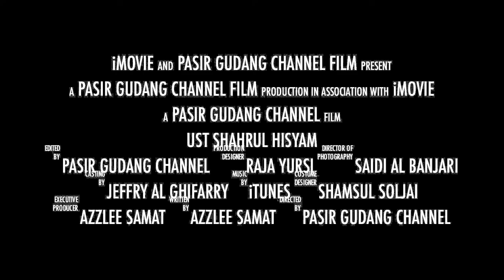Kematian Orang Kafir - Ust Nizamuddin